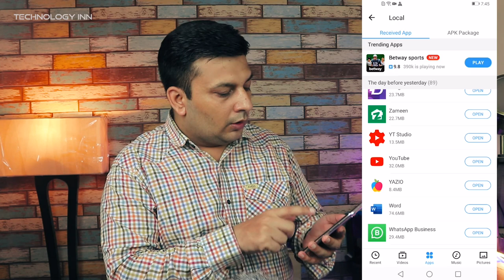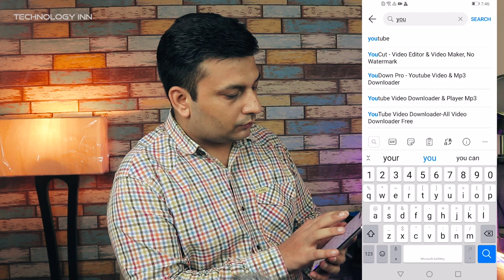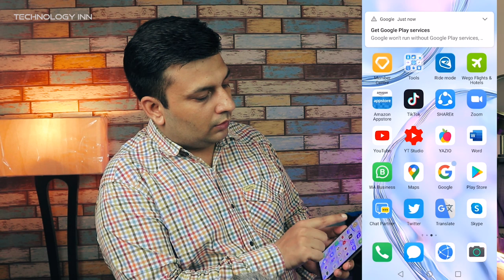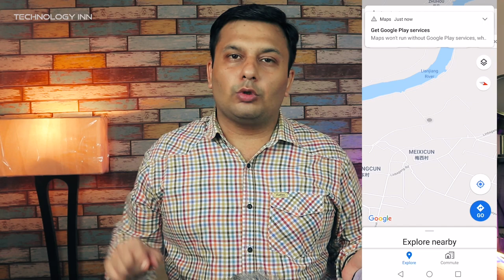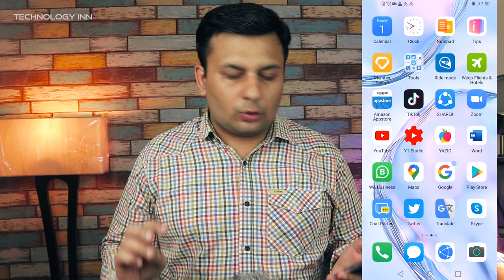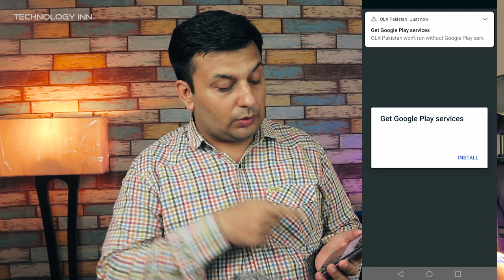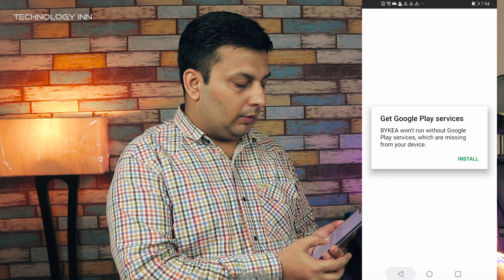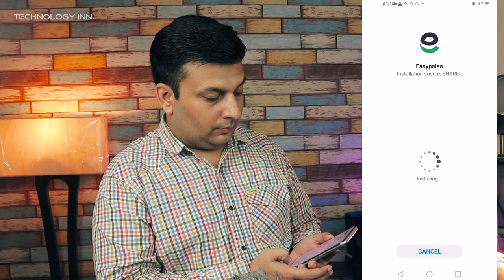Never Buy Huawei Nova 7i | No Google | No youtube | No android apps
doston aag lgalayna likin nova 7i mt khreedna bohot pareshan krayga. is video mai mainay detail mai sab share kia hay aap logon k say k kon kon c aaplications chal skti hain or kon si nahin umeed hay mere koshish pasand aygi aapko.